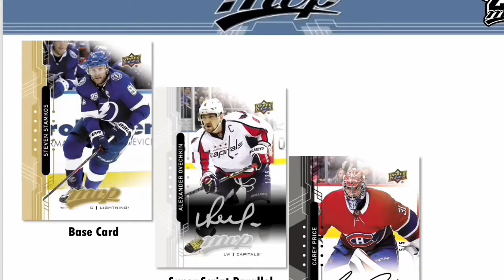2018-19 MVP Hockey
Brief content overview of 2018-19 MVP Hockey cards from Upper Deck